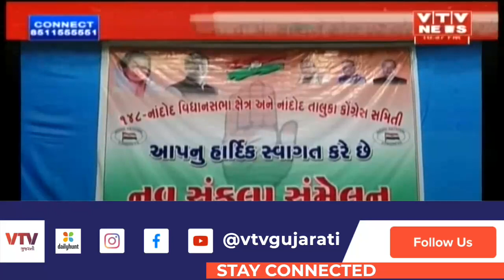Congress સમિતિ દ્વારા 148 નાદોદ વિધાનસભામાં નવ સંકલ્પ સંમેલન યોજાયું | VTV Gujarati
કોંગ્રેસ સમિતિ દ્વારા 148 નાદોદ વિધાનસભામાં નવ સંકલ્પ સંમેલન યોજાયું